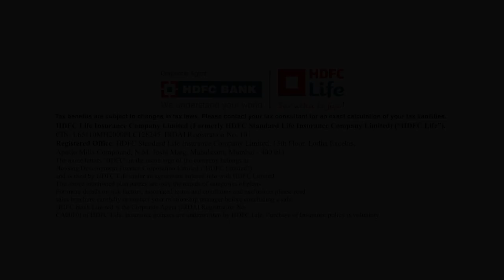TAXerciseThursday with Vikram Vaswani | HDFC Life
Why pay more in taxes? It's time to save more. TAXerciseThursday, watch now!